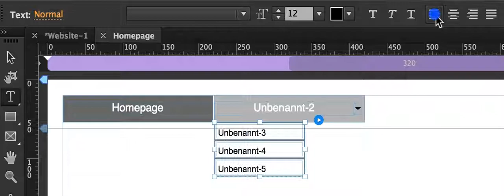Submenu left aligned